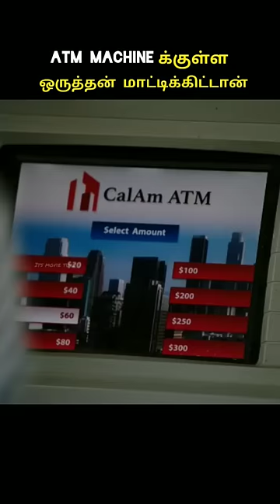ATM machine குள்ள வந்து ஒருத்தன் மாட்டிக்கிட்டான்